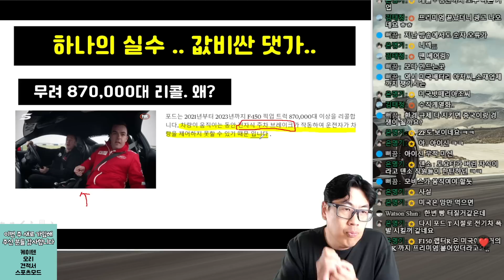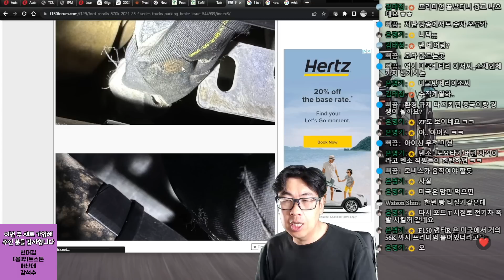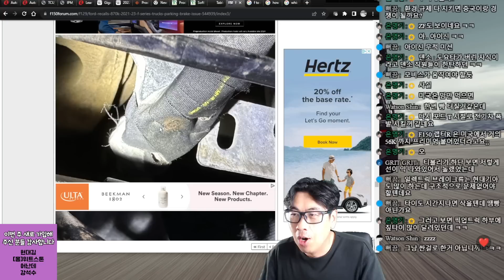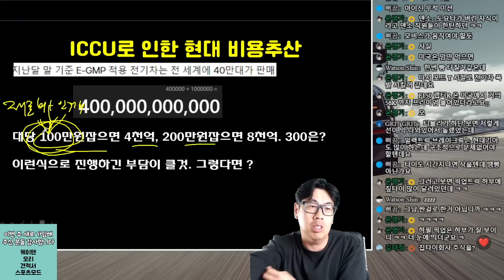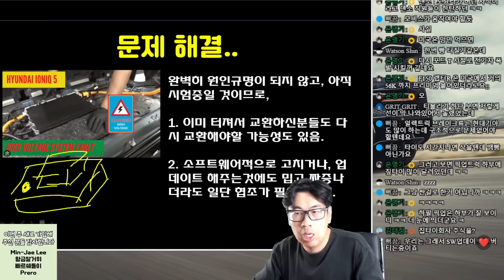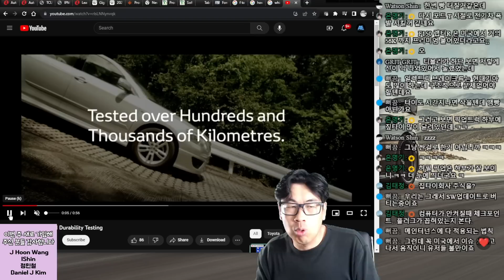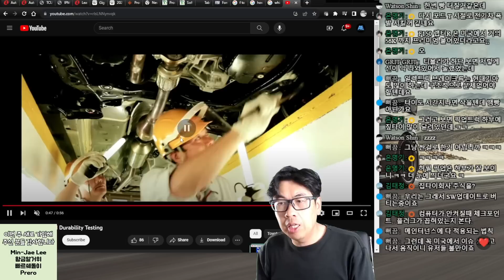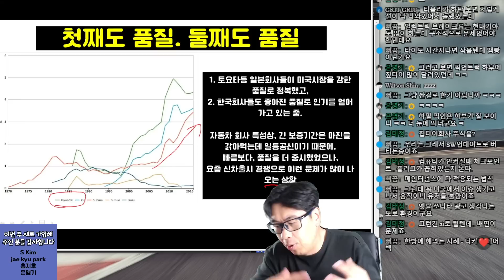하나의 실수.. 값비싼 댓가